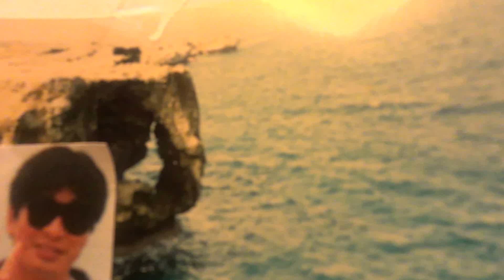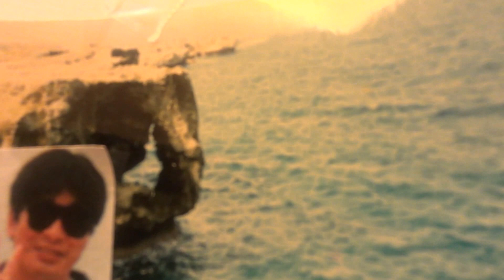さよならのオーシャン/ 杉山清貴/ いそみーんの歌謡・アルバム １０６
お聴きいただきありがとうございます
いそみーん推薦・リクエスト曲を歌う。
聴いて頂く方は１番だけにしてください。耳が悪くなります(笑)
私も歌が好きでヘタなりに、いろんなジャンルの曲を歌ってきましたが、今回の「さよならのオーシャン」は本当にうまくいかず苦労、苦労しました。　ハッキリ言って今回のアップも纏まっておらず、本来、アップするのも失礼なんですが、歌ってみました。
今まで練習すればどんな曲でも歌えると思っていましたが、どうしても歌えない曲もあることがよくわかりました。
１２月に各週３~4回練習し、１月に入り風邪が治った１４日から各週（６日間）上手くいったらアップしようと、延べ６０回ぐらい練習、録画しましたが、サビの部分がどうしても合わない事の繰り返しで、ダメ出しの連続しでした
本日撮った中で、失礼ながら曲をアップしました。
重ねて、歌えない曲があることがわかり勉強になりました。
人生、楽しい、イイ事ばかりじゃないですね。
くやしいので、いつの日かリベンジしてみたいです。